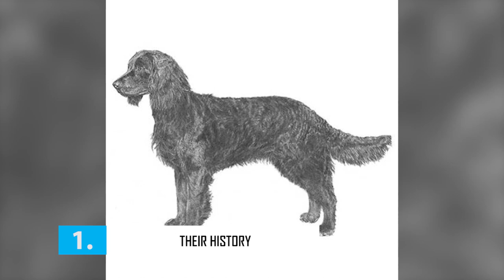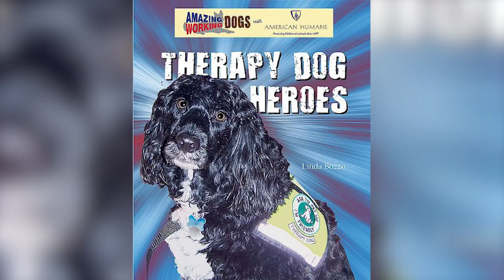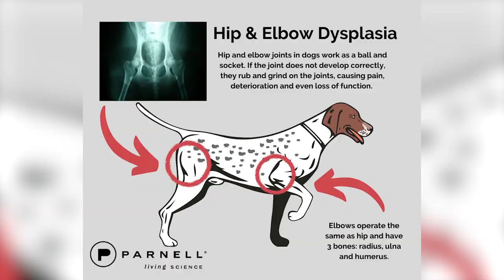American Water Spaniel - Top 10 Facts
American Water Spaniel, native to the lake country of the upper Midwest, is an upbeat, outdoorsy athlete who loves to hunt and swim. They are known to be happy, eager, and charming, though aloof with strangers and a bit stubborn.

100% Waterproof Rechargeable Dog Training Collar:

In this video, we are counting down the top 10 facts about the American Water Spaniel that you might not know.

A Quick Overview:
Group: Sporting Dogs
Weight: 25 to 45 pounds
Height: 1 foot, 3 inches to 1 foot, 6 inches tall at the shoulder
Life Expectancy: 12 to 15 years

American water spaniels are smart, obedient, affectionate, and known for getting along with other animals and children. They also make good watchdogs. These characteristics make them excellent family pets. True to their hunting instincts, this breed likes to wander and should be contained in a fenced yard or taken out on a leash.

Since the dogs are natural water retrievers, they also enjoy the opportunity to swim. Brushing about twice weekly is all that is needed to keep the water spaniel's coat in good shape. They are considered light shedders. The coat tends to get oily, however, and may produce an odor. Water spaniels can adapt to just about any type of environment, but they are active dogs by nature. If kept in a small house or apartment, they need to be walked routinely or given the opportunity to romp freely in a fenced-in space.

If you're looking for an active dog who loves to swim and retrieve and can be trained for different sports and activities, the American Water Spaniel could be an ideal fit for you.

👉 Chapters:
0:00 Intro
0:50 1. Their history
1:48 2. Their appearance
2:19 3. Their temperament
2:46 4. They are versatile dogs
3:21 5. They are one-person dogs
3:59 6. They are known for barking a lot
4:31 7. Their exercise needs
5:08 8. Their trainability
5:37 9. Coat and Grooming
6:16 10. Major health concerns
6:43 Outro